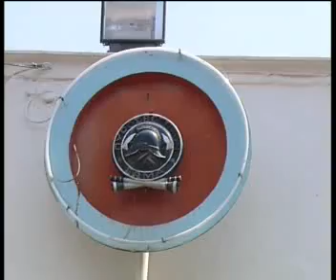Μεγάλη άσκηση της Πυροσβεστικής Υπηρεσίας